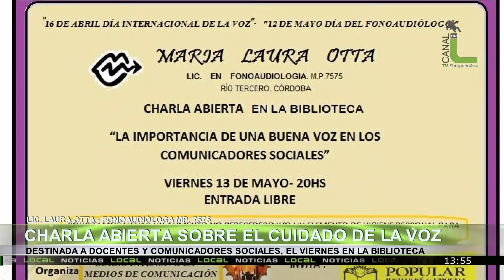Charla Abierta Sobre el Cuidado de la Voz, Lic Laura Otta